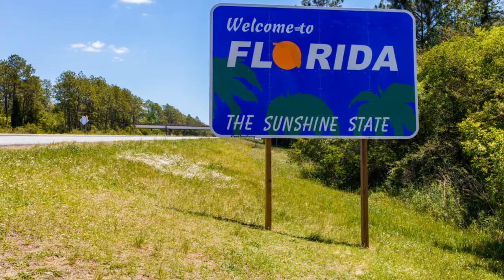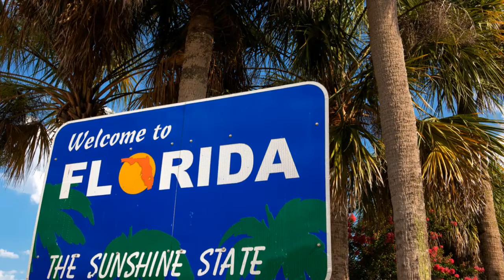Real Estate Company Fort Myers FL Real Estate Company Naples FL Cape Coral FL Southwest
Who are the top real estate agents in Naples FL

who is the best real estate agent in Sanibel Island FL - who is the best real estate company in Southwest FL.
Fort Myers real estate companies - Fort Myers Florida real Estate .

Southwest Florida Homes for Sale